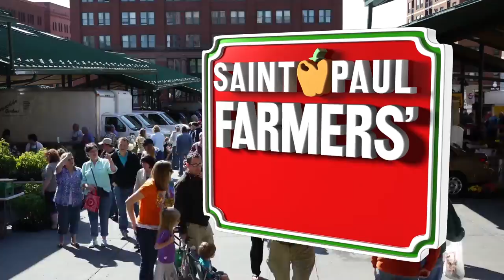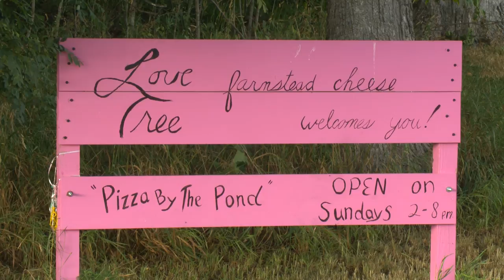Market - A Home in the Hills - The Animals of LoveTree Farmstead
LoveTree Farmstead, owned by Dave and Mary Falk, is famous for it's raw milk, cave-aged cheese; a tradition at the St. Paul Farmers' Market.  Located in the lush woodland hills of northern Wisconsin, the Falk farmstead makes artisan cheese with milk from their sheep and cattle.  Market host Emily Noble traveled up north to see these happy, milk-giving grazers and the guardian dogs that protect them from wolves, coyotes and bears.